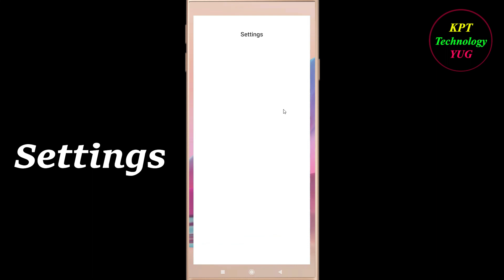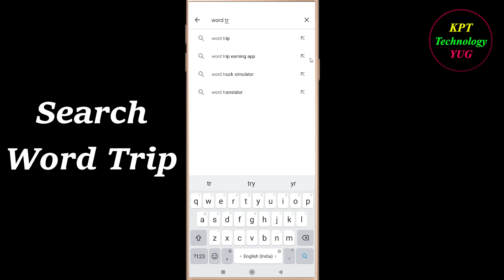How to fix Word Trip App Unfortunately Has Stopped Problem Solution - Word Trip Stopped Error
How to fix Word Trip App Unfortunately Has Stopped Problem Solution - Word Trip Stopped Error in android and ios mobile phones.